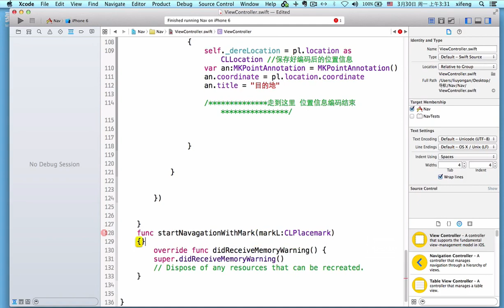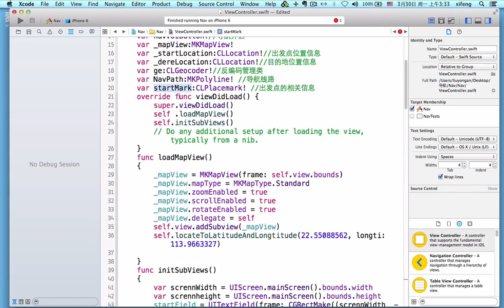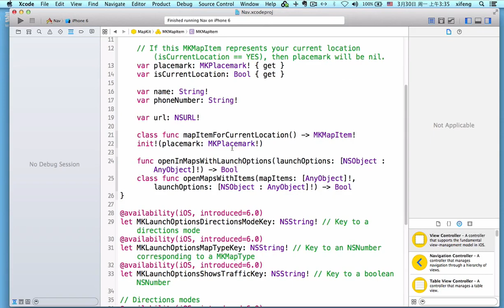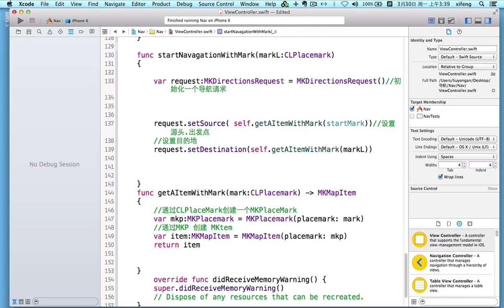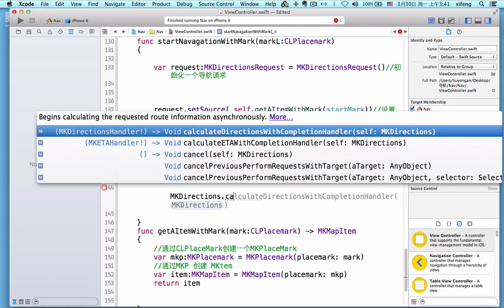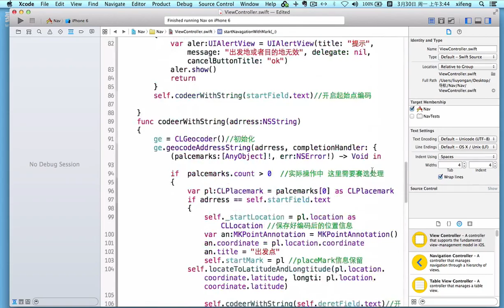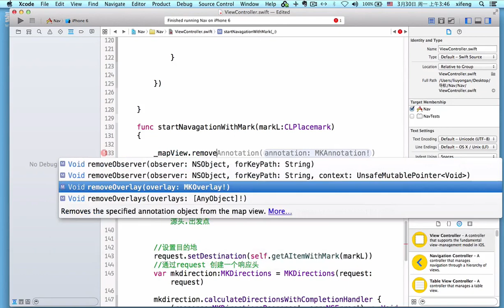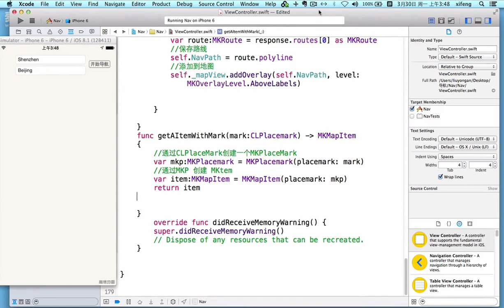iOS地理位置及定位系统14 nav03